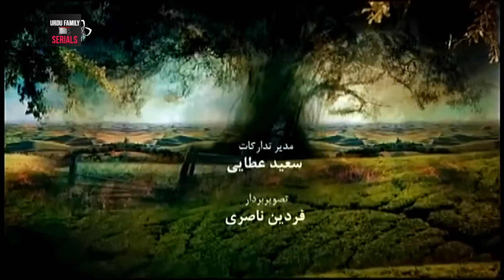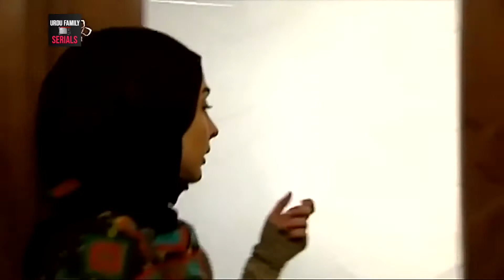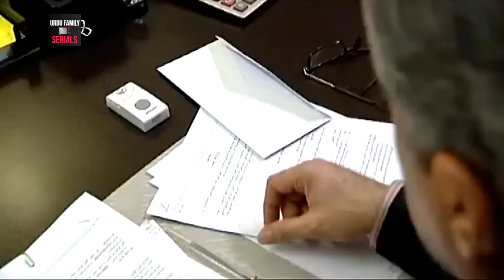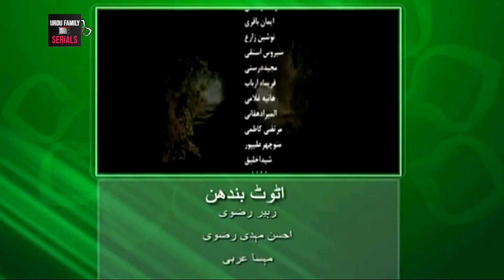Attot Bandhan | Eps 43 | Irani Drama Serial | Urdu Tv Serial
Urdu TV Serial Attot Bandhan Broadcasted on Sahar Urdu Channel.

Watch Urdu Family Drama Serials, Updated regularly in better quality or HD. Sahar Urdu Drama Serials, Full Collection including Urdu Family Movies and Telefilms.

Your one-stop platform for Family entertainment, Drama Serials, and Movies